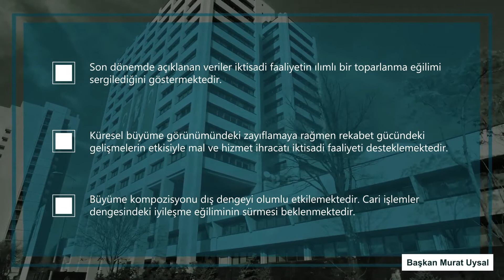Başkan Murat Uysal’ın Enflasyon Raporu 2019-III Konuşmasından Notlar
31 Temmuz 2019,
Ankara